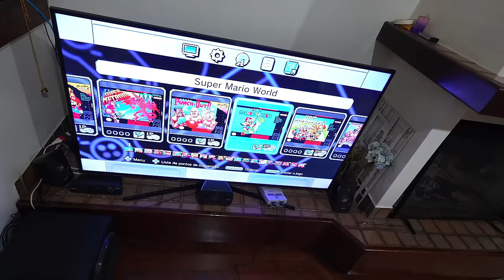O Coelho da Páscoa do Mau nos perseguiu na rua!